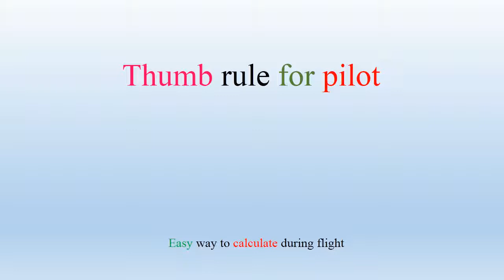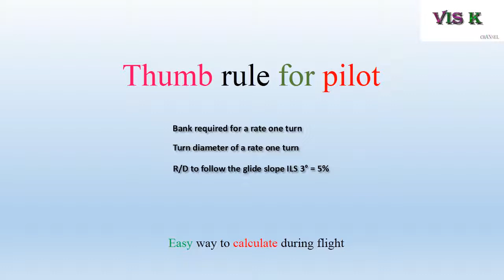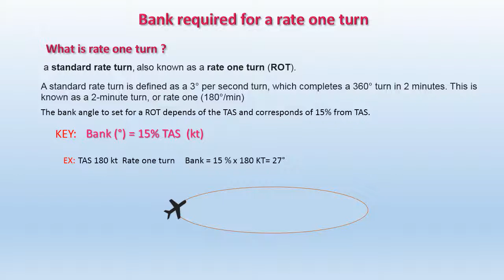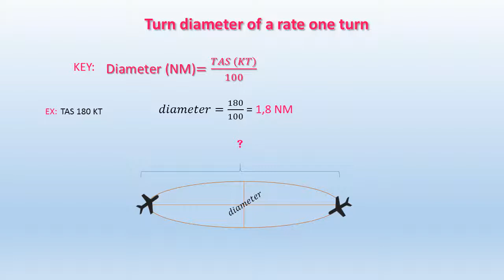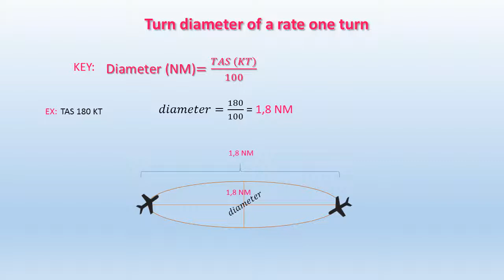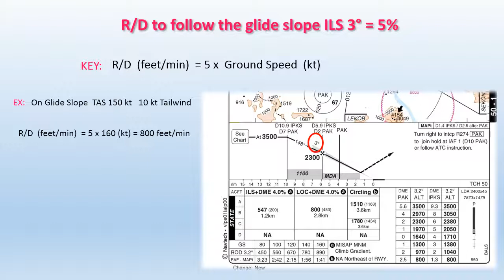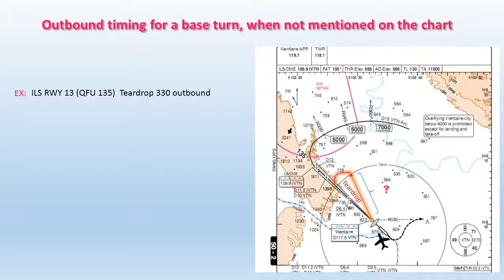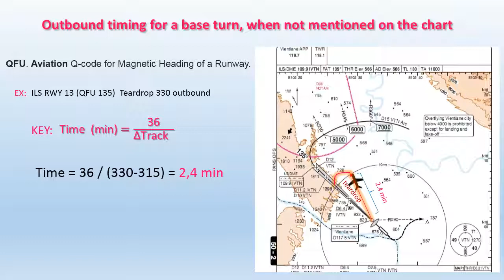bank and diameter of rate one turn ,R/D 3 degree and out bound in minute (lao language)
how to calculate: rate one turn, diameter of rate one turn. rate descent of 3 degree ILS  and outbound timing for base turn when not mention on approach chart ( version lao langauge)